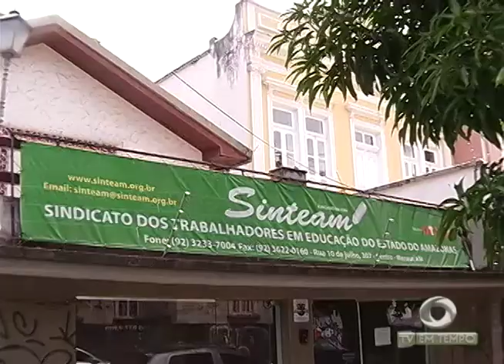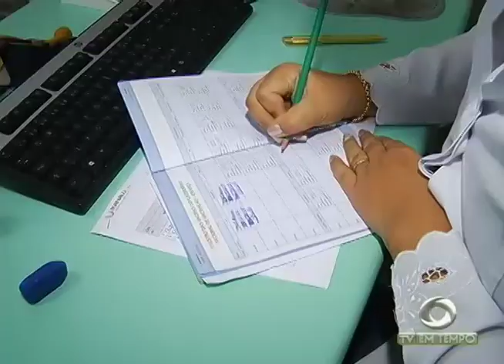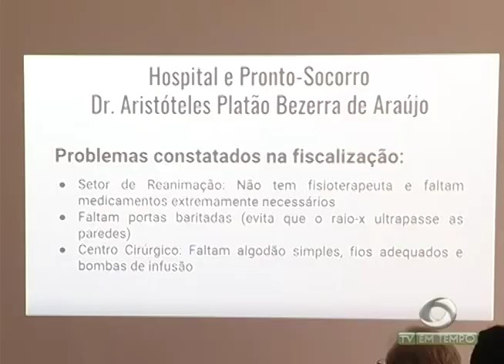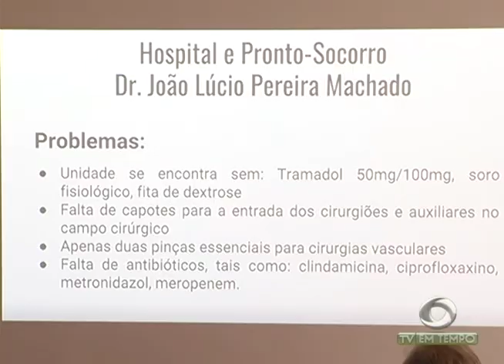Caos na Saúde! CRM divulga relatório da situação nos hospitais do Amazonas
02º BLOCO JORNAL 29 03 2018 - Caos na Saúde! CRM divulga relatório da situação nos hospitais do Amazonas